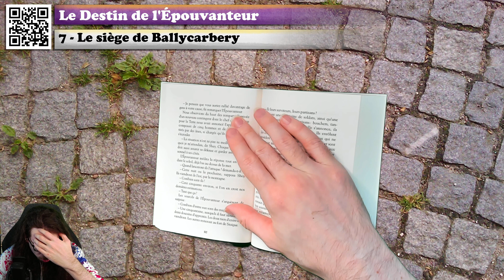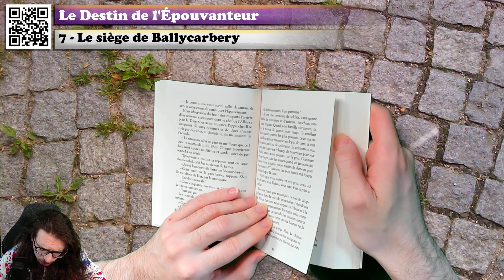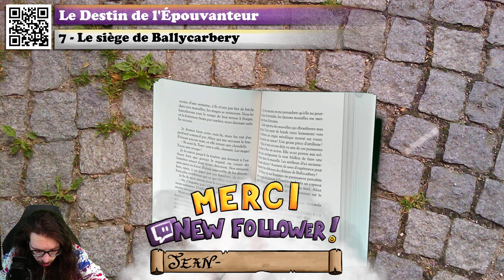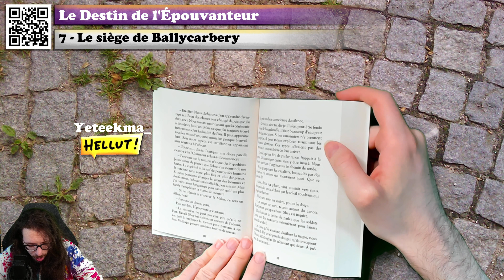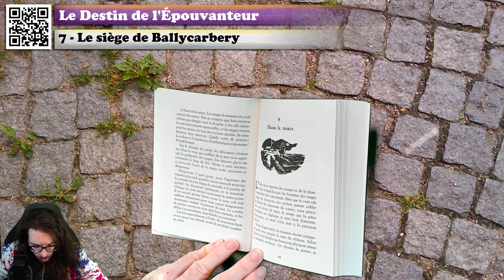🔴📙🔊 Le Destin de l'Épouvanteur (Tome VIII) (7 : Le siège de Ballycarbery) / Livre Audio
❓❓❓ ⬇ Plus d'infos ! ⬇ ❓❓❓

💰 Acheter le livre

Résumé du livre :
Tom, Alice et l'Epouvanteur débarquent sur les rives irlandaises. Farrell Shey, chef de l'Alliance pour la Terre, fait appel à eux pour empêcher la prochaine célébration des mages.

Voici le chapitre 7 du Destin de l'Épouvanteur ! Un livre de Joseph Delaney